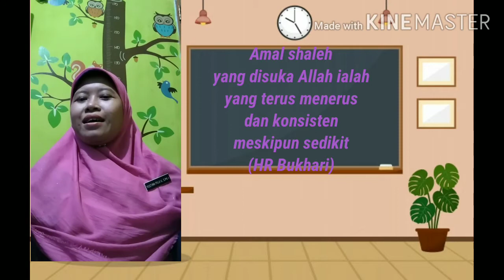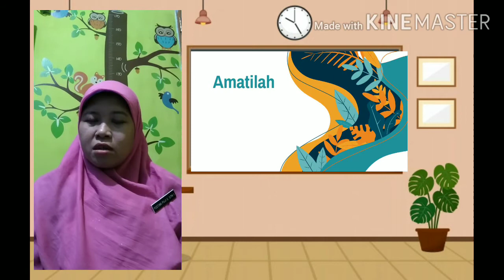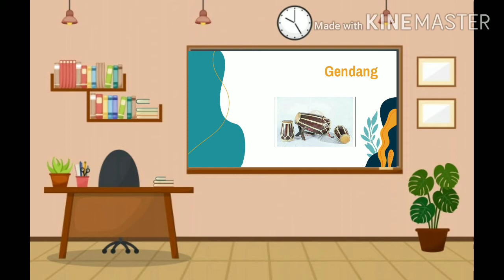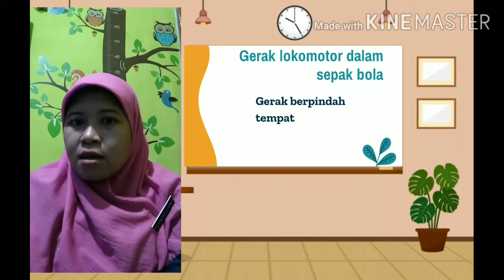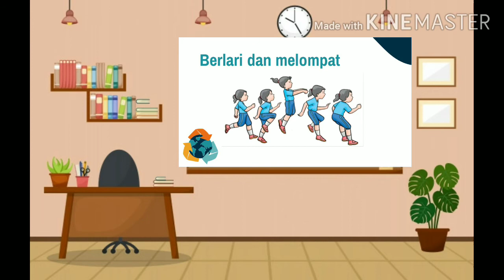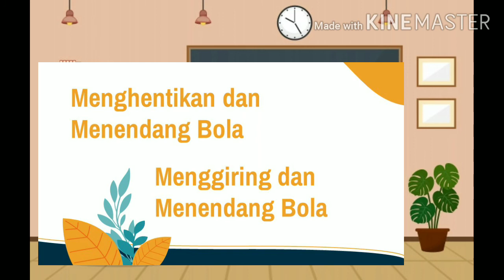Kelas 4 - Tema 1 Subtema 1 Muatan Pelajaran IPA dan PJOK